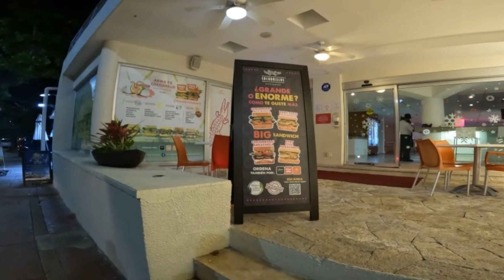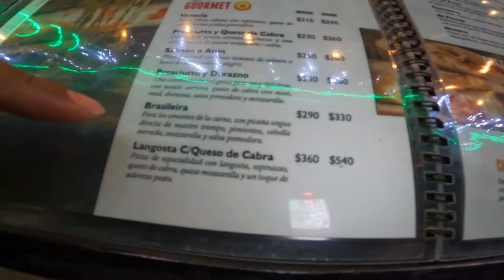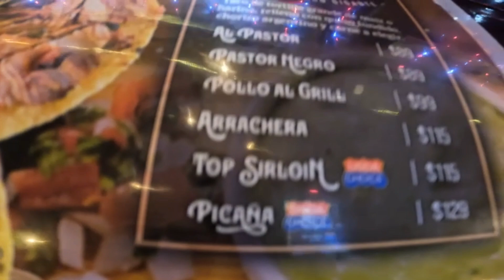CANCUN: PICAÑA & GRILL | Restaurantes Que Debes de Probar | Tacos De Lujo | Pastor Negro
mexico viajes travelvlog cancun Les recomiendo mucho estos tacos, todo esta muy rico, y el servicio de lo mejor, difinitivamente regresaremos a este lugar.